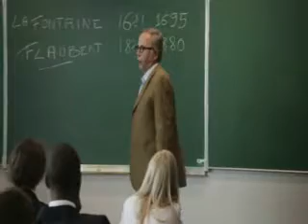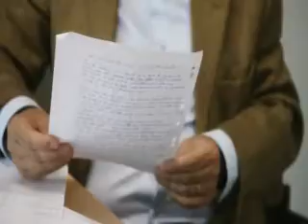Nella Casa Ozon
Diventate fan dulla pagina
Destination of Errant Souls